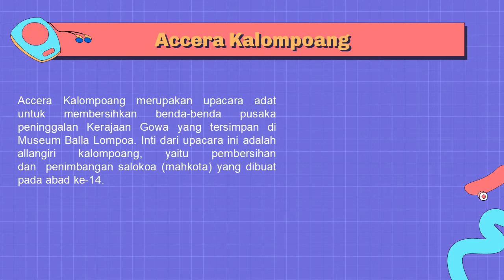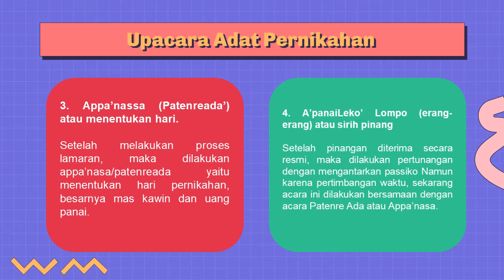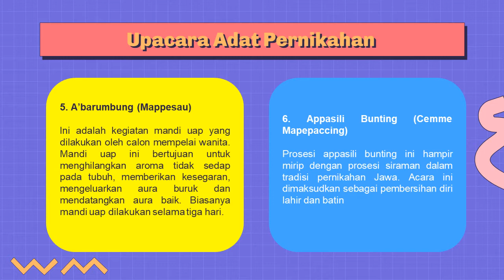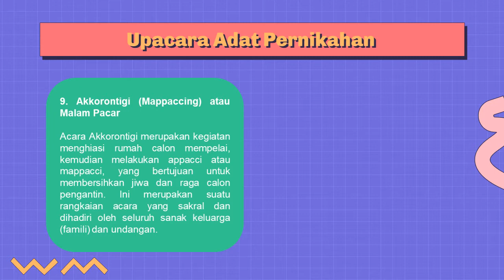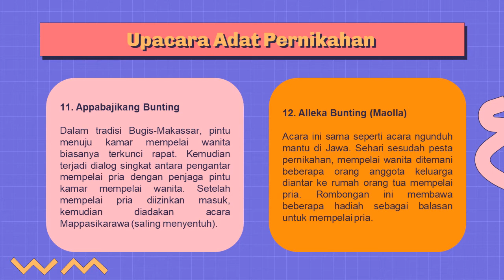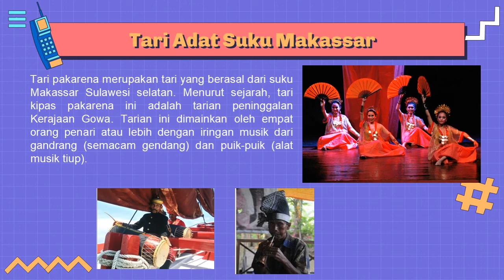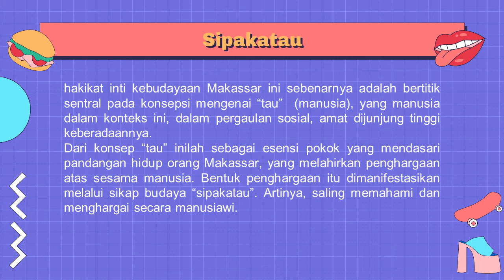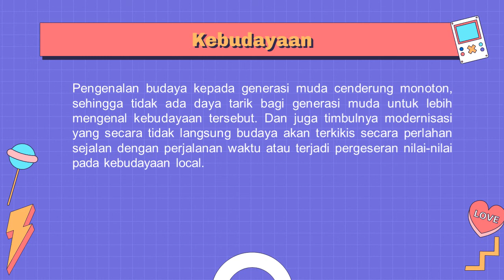CIRI KHAS BUDAYA SUKU MAKASSAR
The Assignment of Module Nusantara, made by:
name : Salmiah Hardianty
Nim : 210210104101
Univ : Universitas Negeri Makassar